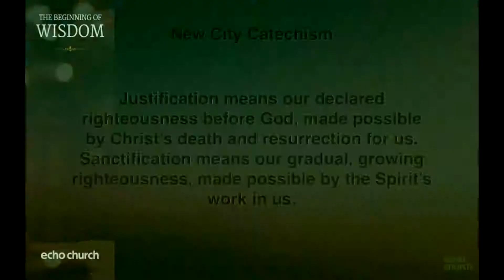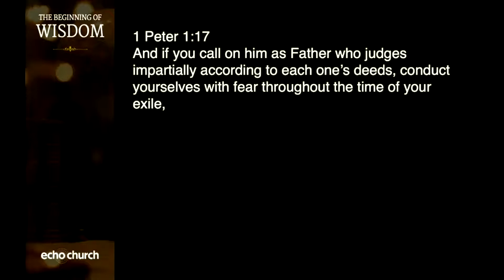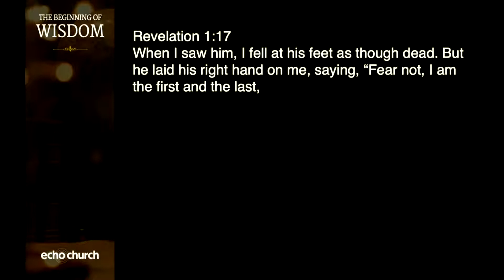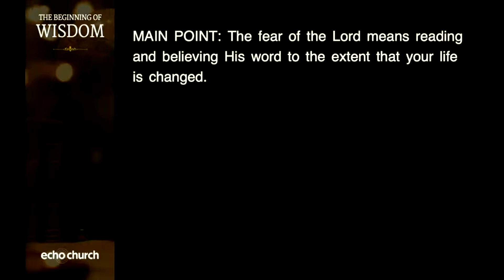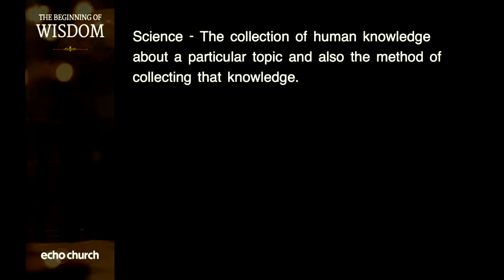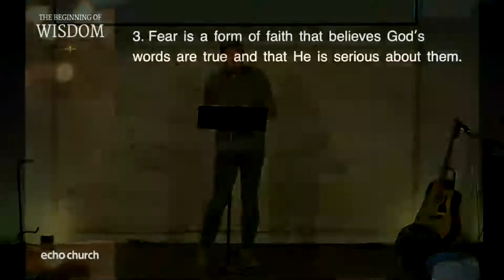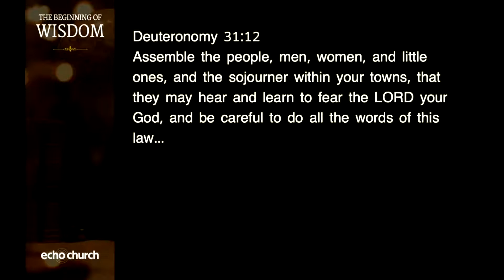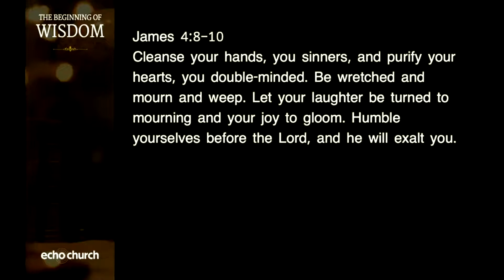The Beginning of Wisdom - Part 5 - The Fear of the Lord in Proverbs